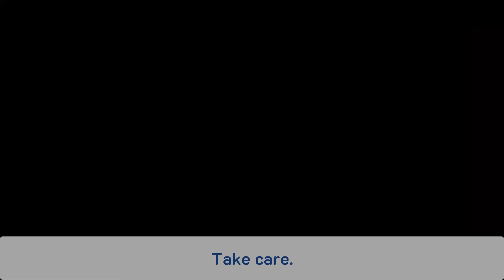Do you want results beyond normal? Align WHO you are with WHAT you do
Are you a different person in your private life versus at work?
How can you expand your full Business potential if you constrain yourself, your whole nature and your Strengths?

And we are not talking about the slightly different Behaviour that we need to take in a professional environment compared to our summer holidays...
it's about your attitude and who you ARE as opposed to what you DO.

The only way to obtain results "beyond normal" is to Align who you are with what you do.